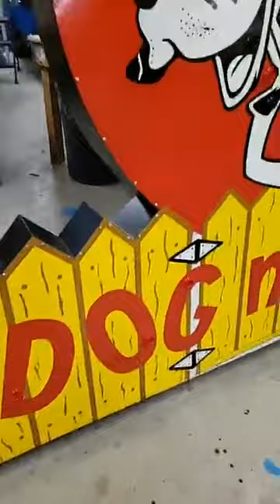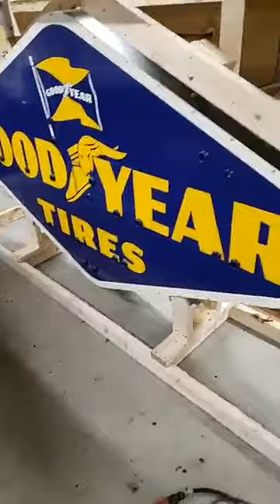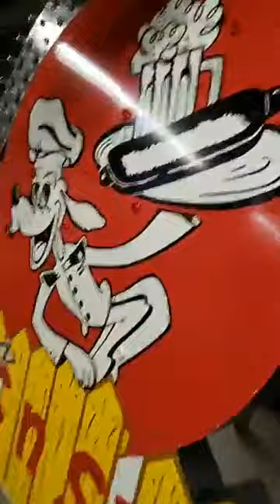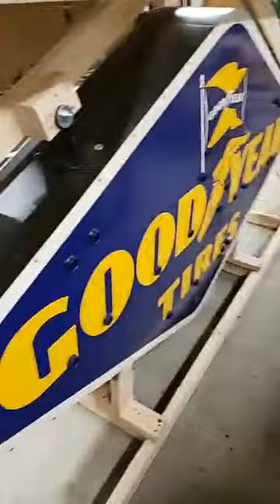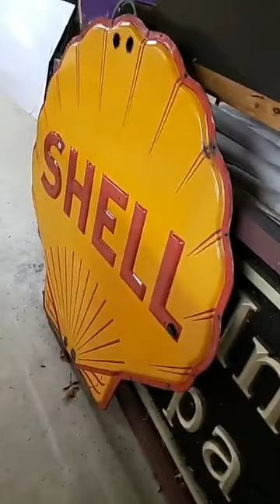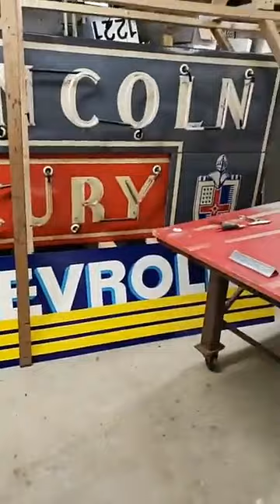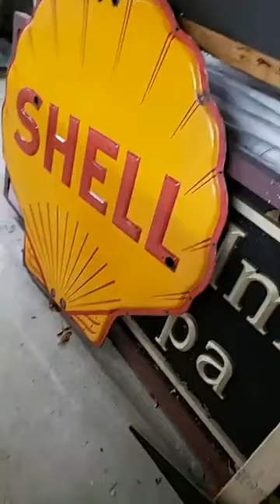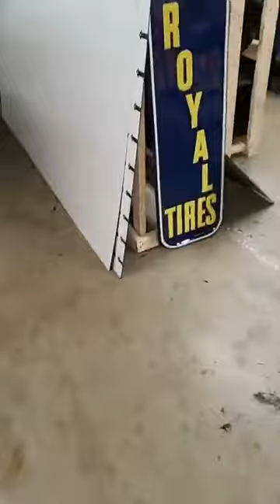Work in Progress - November 2019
Visit us at oldsignsnstuff.com to see all we can do for you.